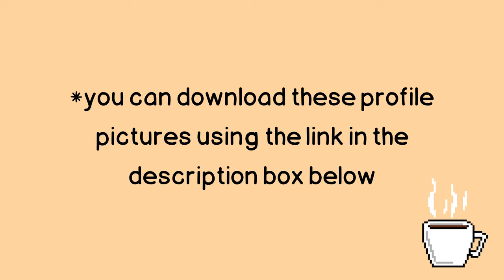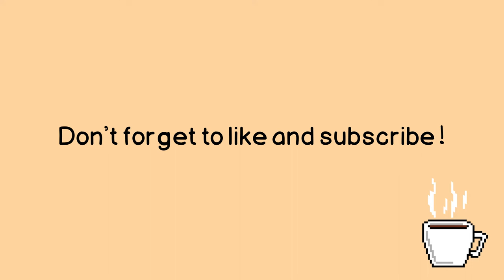Cute Anime Couple Profile Pictures | aesthetic pfp ❀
💌 welcome *:･ﾟ✧

For today's video, I will be showing you 15 cute anime couple do you can use for your Instagram, Facebook, discord, etc. I hope this video will help you and thanks for stopping by !!

sub count : 898  (2 more !! )